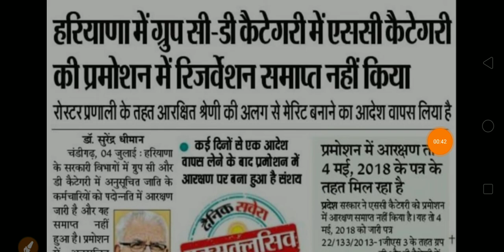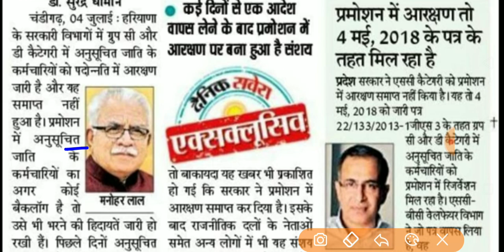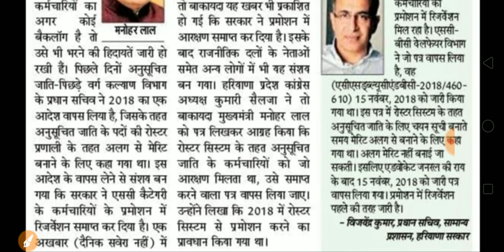Haryana में आरक्षण को लेकर CM का बयान | Special Education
Haryana में आरक्षण को लेकर CM का बयान
Special Education